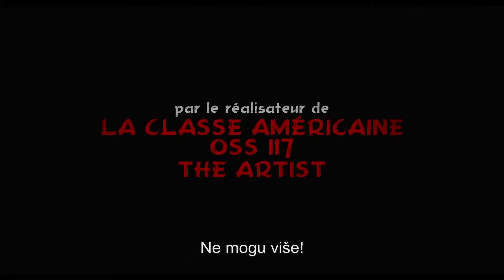Le Redoutable - Trailer HD